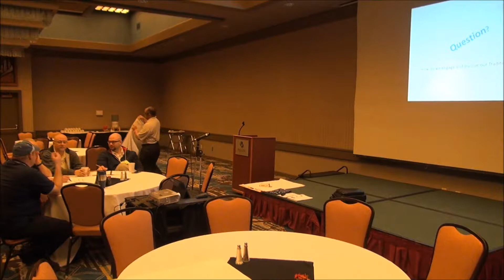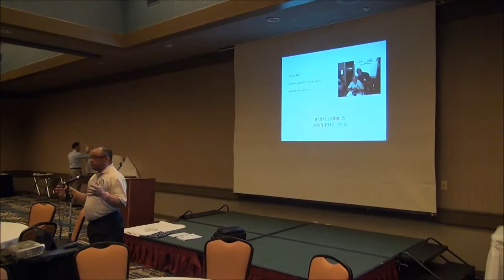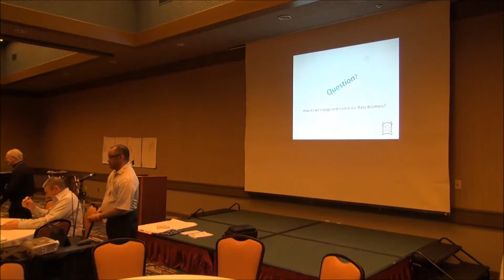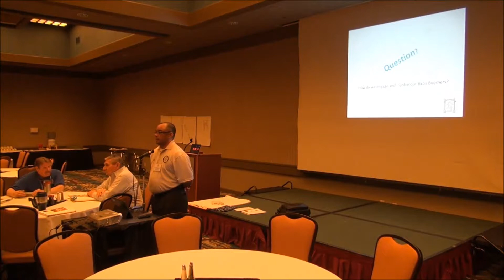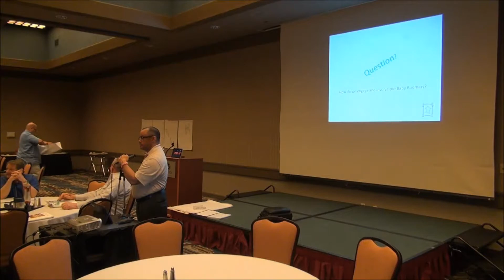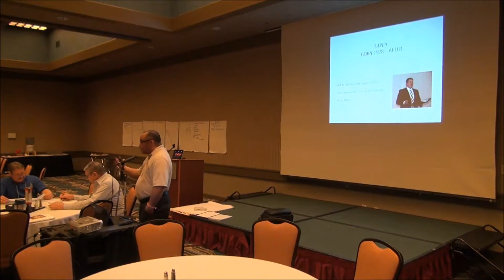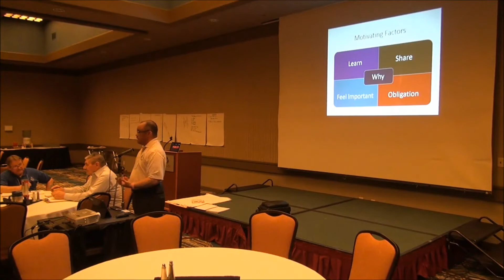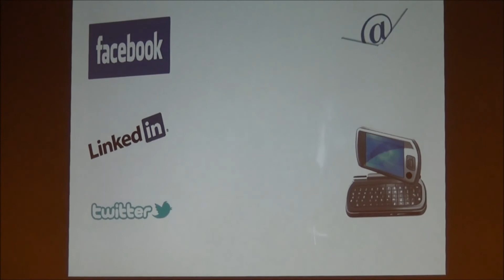Generational Differences Jim Mendoza